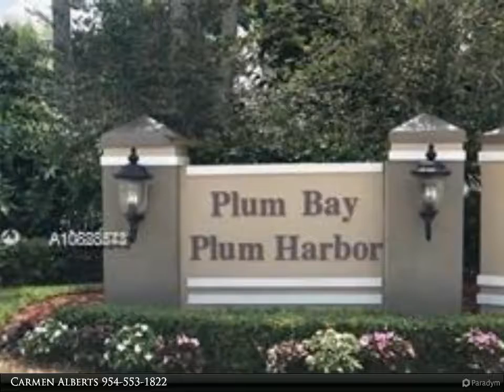Berkshire Hathaway HomeServices Florida Realty - 6012 Lombard Ct #6012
Get ready to call this immaculate end-corner unit town house HOME! True 3 bedroom 2.5 bathroom, completely updated with modern touches throughout. Crown molding, custom baseboards, freshly painted with neutral tile in all living areas. New carpet in bedrooms, and completely updated bathrooms with decorator touches. Gourmet chef's kitchen offers newer top of the line stainless appliances, granite counters and back splash. Two car driveway freshly sealed. Accordion shutters on 2nd level and hurricane panels on 1st level. Screened, covered patio and one car garage. Association allows fence for additional privacy. Low monthly dues include insurance, roof, exterior paint and pest control, lawn maintenance. Very desirable community of Plum Harbor offers two community pools, tennis and tot lot.

Carmen Alberts
Berkshire Hathaway HomeServices Florida Realty